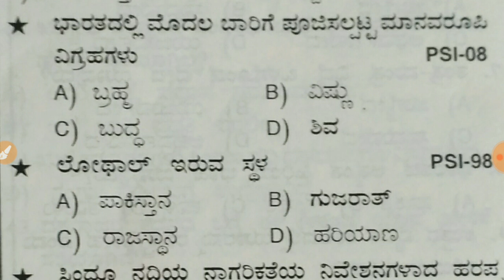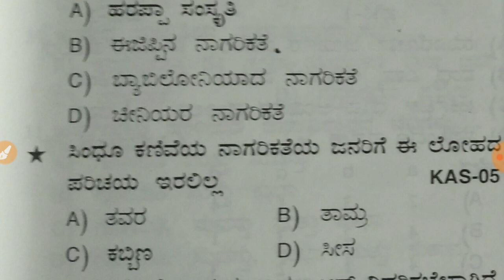History questions and answers in Kannada